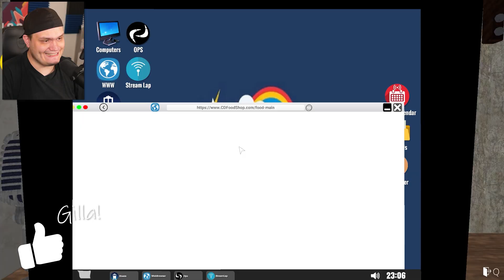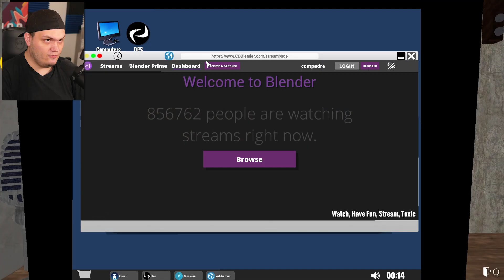KOLLAR EFTER BIL ATT KÖPA!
• Spel: Streaming Life Simulator

Intro/Outro Låt:
• Swing Jamie Berry Ft. Octavia Rose - Delight

🖱️Setup:
• Primär Skärm: BenQ EX3203R
• Kamera: Panasonic Lumix G80/G85
• Objektiv: Sigma 16mm f/1.4 DC DN
• Lampor: Elgato Key Light / Elgato Ring Light
• VR: HTC Vive / Oculus Quest 2

🎤Ljud:
• Mikrofon: Shure SM7-B
• Micarm: Supreme MS25
• Högtalare: Edifier R1280T
• Mixer: TC-Helicon GO XLR MINI

💻Dator:
• Chassi: Fractal design r6
• CPU: Intel Core i7-4790K
• GPU: Gigabyte GeForce GTX 1660 Super
• Ram: 20Gb corsair vengeance
• Moderkort: Asus Z97-A

⚙️Ratt Setup⚙️:
• Ratt 1 : Logitech G923
• Ratt 2 : Logitech G27
- Chilicoke Adapter
- Ratt: Moccaratt Drift
• Växelspak: Logitech